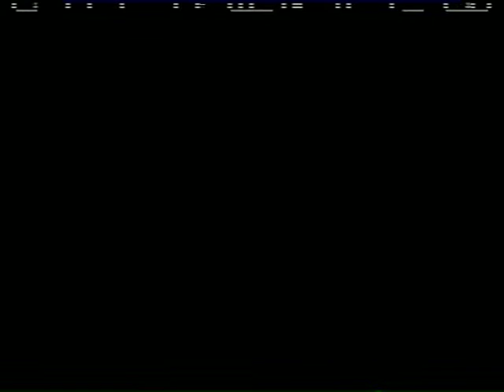El hombre de una sola nota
El Hombre de una sola nota. Realización Frank Pineda. 1989